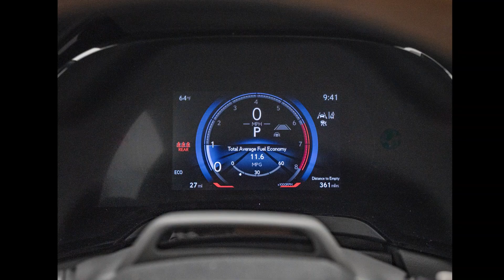WIBA Monday Minute: Rainbows United